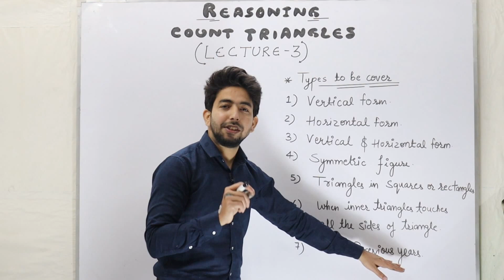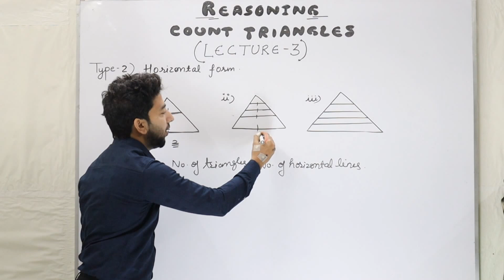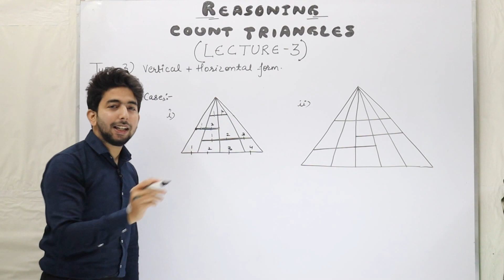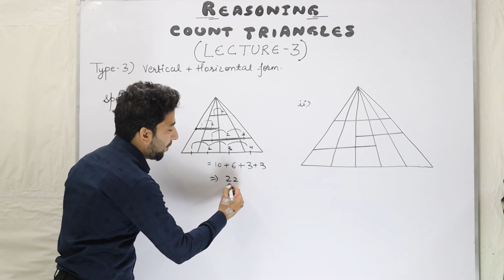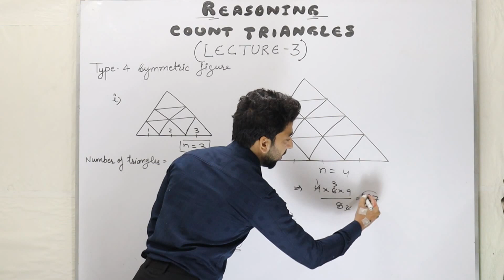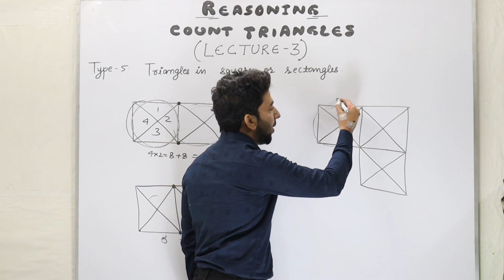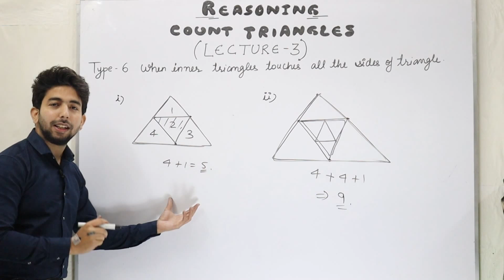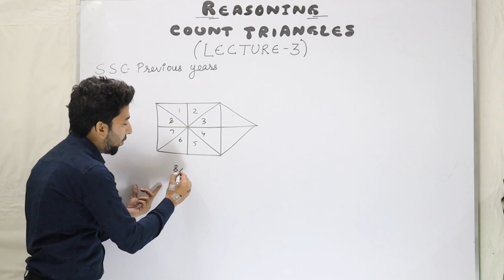Best Trick For Counting Figures/Triangles | Reasoning | Lecture - 3 | Khantrickster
In this video we have explained you the concept of counting rectangles and how to solve them as early as possible in your exams.

Time Stamps
0:00 - Introduction
0:31 - Type 1 - Vertical Form
1:32 - Type 2 - Horizontal Form
2:32 - Type 3 - Vertical + Horizontal Form
5:54 - Type 4 - Symmetric Figures
7:32 - Type 5 - When triangles are in squares or rectangles
10:16 - Type 6 - When inner triangles touches all the sides of a triangle
12:05  SSC Previous Questions

My Gears:-
50MM LENS
CAMERA TRIPOD
LIGHT STAND